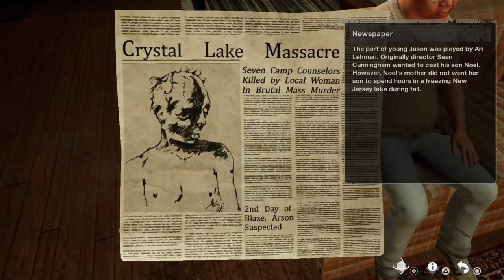Friday the 13th Jason challenges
I am a member of arc gaming clan